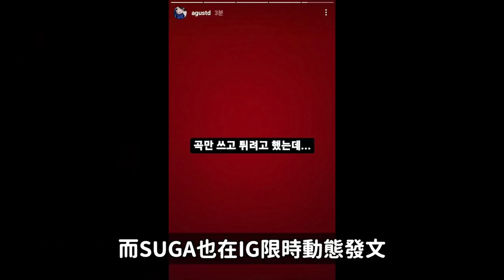被騙了兩次的防彈SUGA？/具俊燁刺青大S名字在韓國上熱搜！/潤娥還是鄭秀晶?｜DenQ